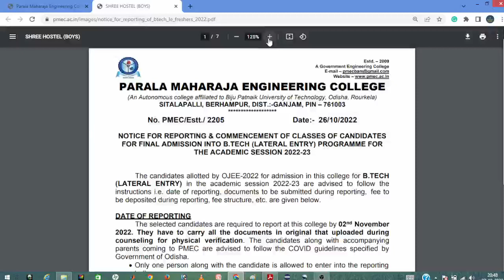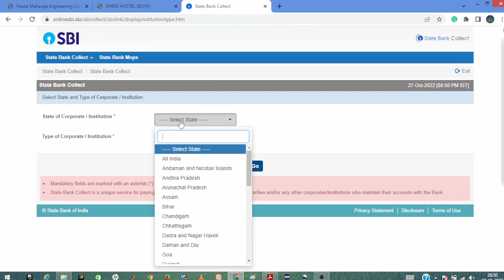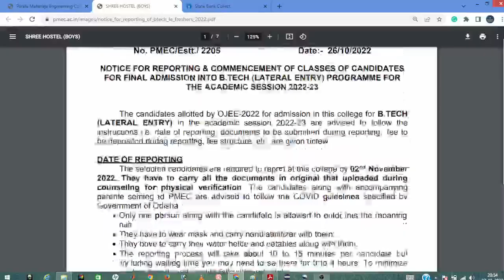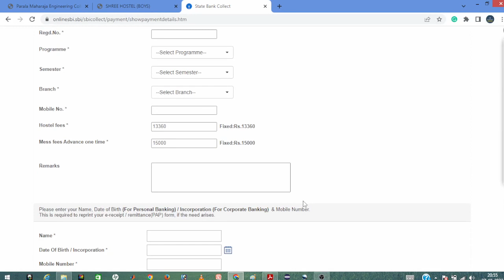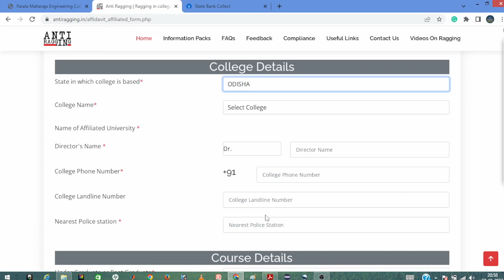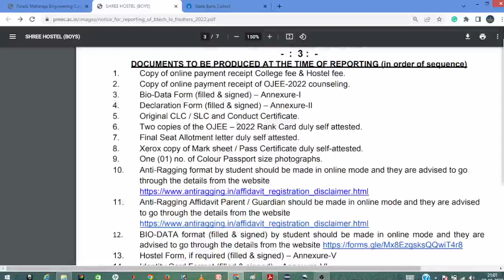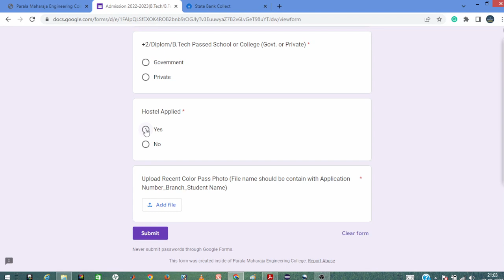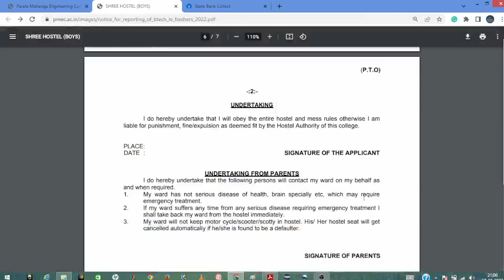PMEC Admission_2022 through OJEE Lateral Entry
Parala Maharaja Engineering College (PMEC), Brahmapur, Odisha is Government engineering college
PMEC Admission procedure for Lateral Entry students
BTech admission through ojee
Diploma into BTech admission in PMEC BTech college